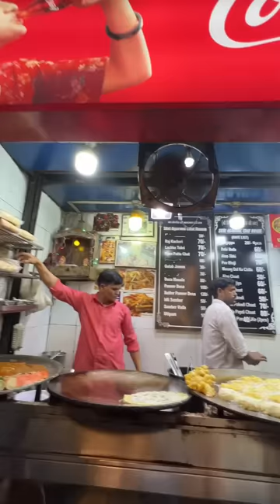Things To Know Before Visiting Agra